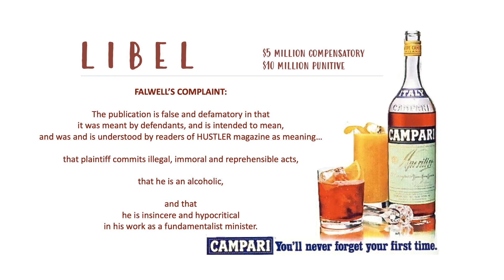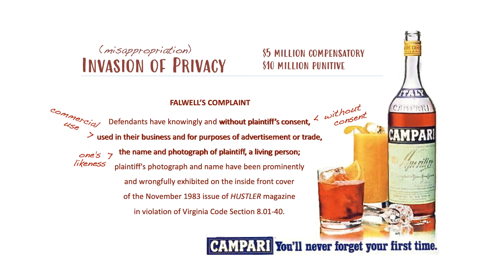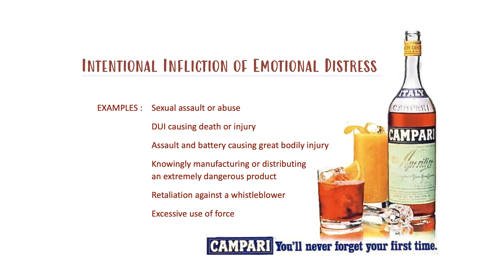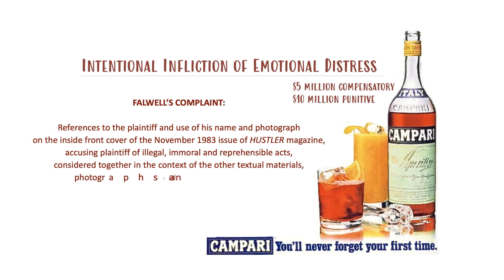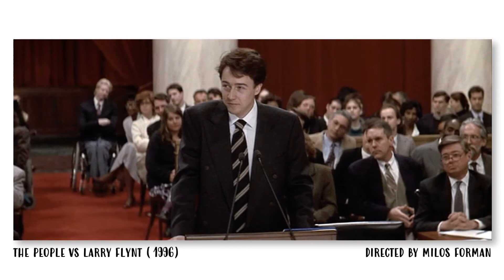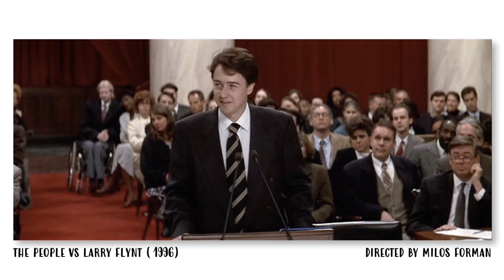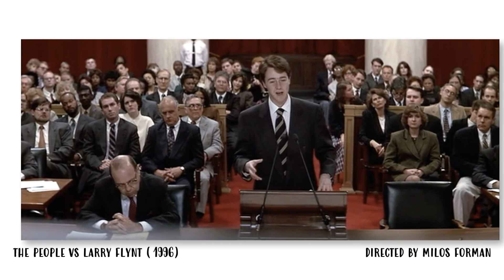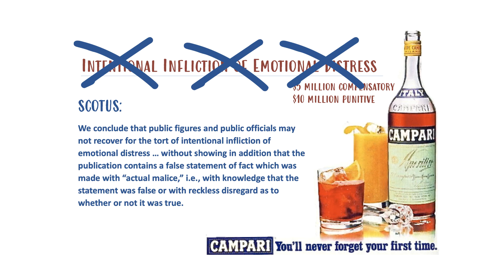III. hustler v. falwell : the supreme court ruling